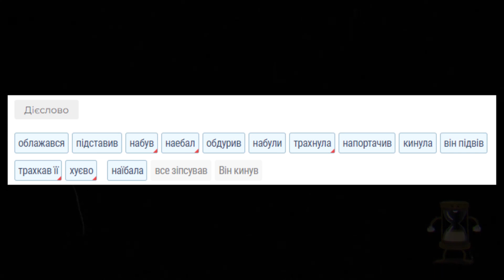ДЖОДІО і ДЖОСКЕ зустрінуться?Який стенд у МЕРІЛ МЕЙ ЦІ?Теорії, відсилки ПЕРШОЇ ГЛАВИ | The JoJoLands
JoJo no Kimyou na Bouken Part 9: The JoJoLands
Chapter 1: Mechanisms

Джодіо крутий(можливо)